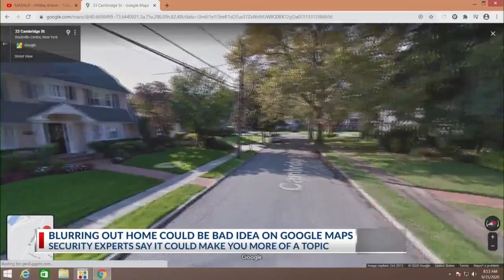Infant reported missing from east Columbus